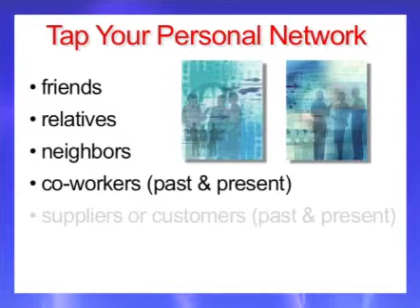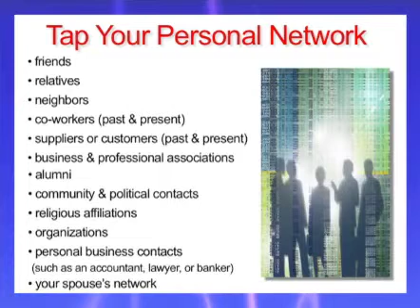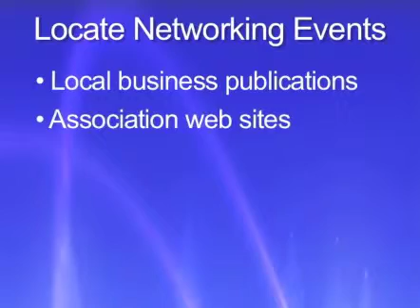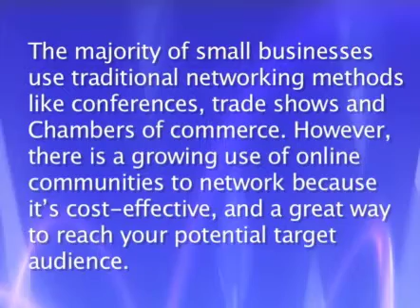Finding Networking Opportunities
Learn how to find networking opportunities.